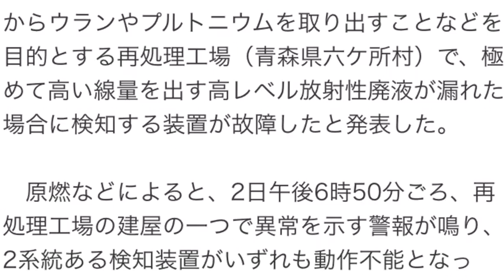放射能漏えい検知器故障＝再処理工場で、落雷影響か―原燃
日本原燃は3日、原発から出る使用済み核燃料からウランやプルトニウムを取り出すことなどを目的とする再処理工場（青森県六ケ所村）で、極めて高い線量を出す高レベル放射性廃液が漏れた場合に検知する装置が故障したと発表した。

　原燃などによると、2日午後6時50分ごろ、再処理工場の建屋の一つで異常を示す警報が鳴り、2系統ある検知装置がいずれも動作不能となった。廃液の水位に変動はないといい、原燃は「漏えいの可能性はないと判断している」と説明している。
　同8時半ごろには同じ建屋内の圧力計の一部でも正しい表示ができないことを確認。当時、この地域では雷が発生していたといい、原燃は関連を調べている。